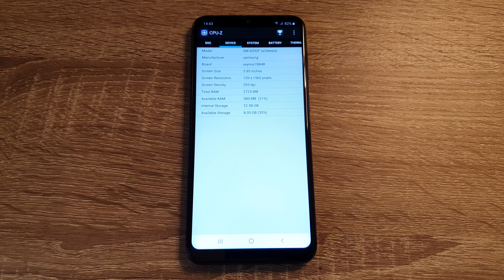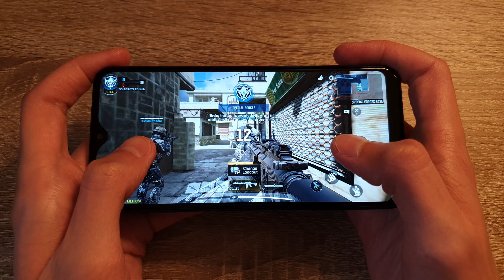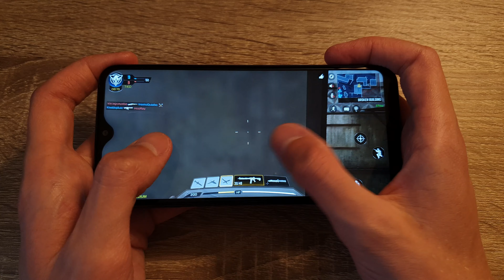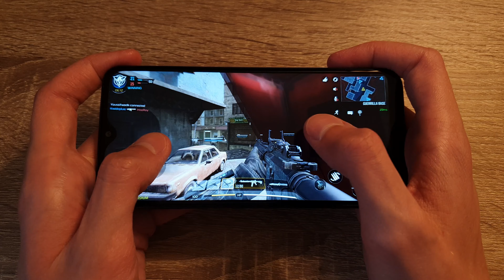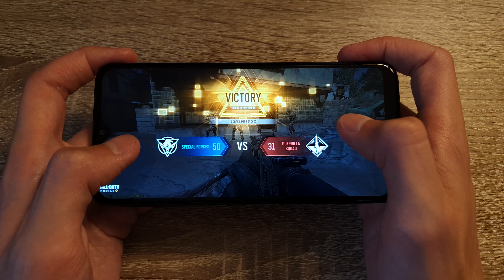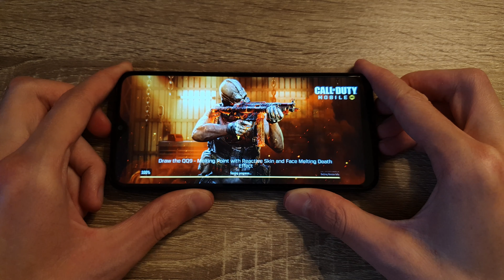Samsung Galaxy A20e (Exynos 7884) - Call of Duty: Mobile - Test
Call of Duty: Mobile test on Samsung Galaxy A20e (Exynos 7884) with Official Android 10.